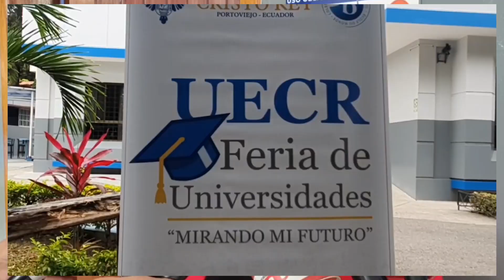UNIVERSIDAD SAN GERGORIO TALLERES CON ESTUDIANTES DE COLEGIOS